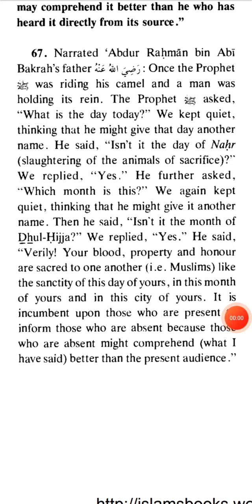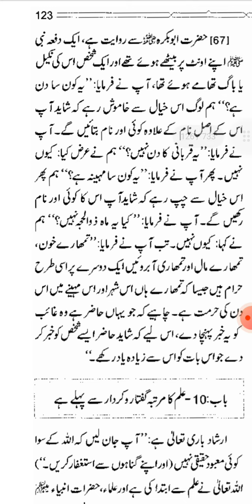Sahi bukhari hadith no 67 English urdu Arabic international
Sahi bukhari hadith no 67 English urdu Arabic international numbering